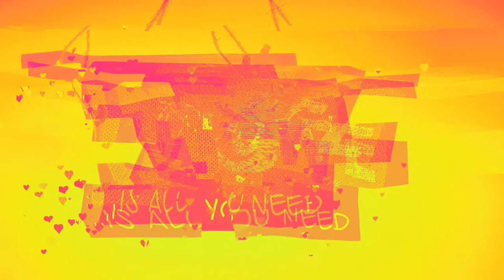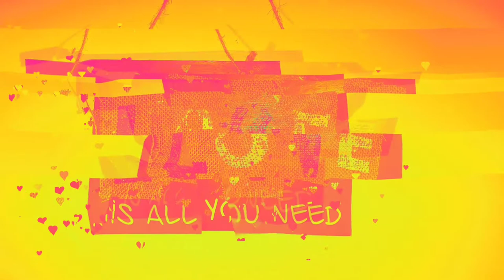Take it slow - PhilGoodx7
L
Certified Simping Boy
            OUT NOW!